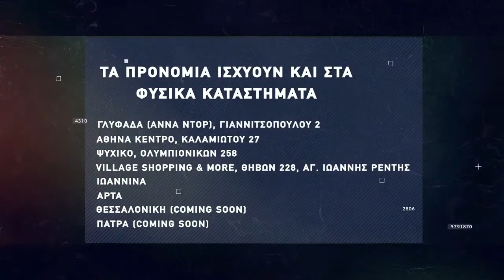Basketaki The League - Gran Camaria Vs N A 99ers (9/12/21)